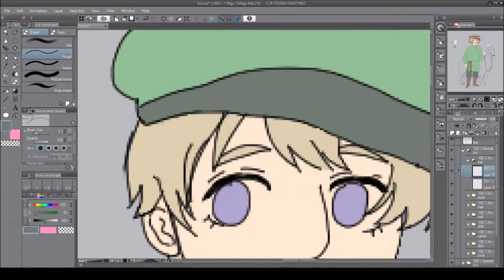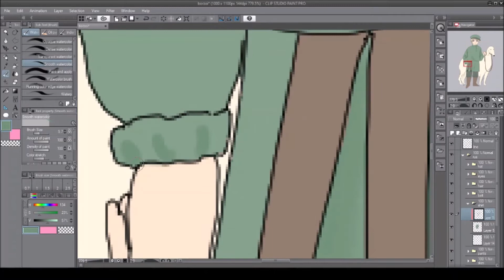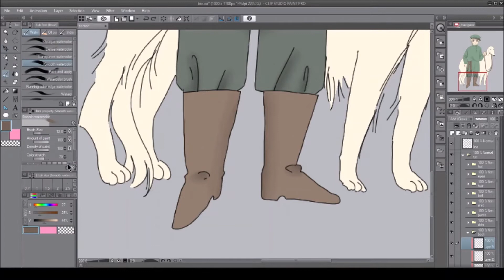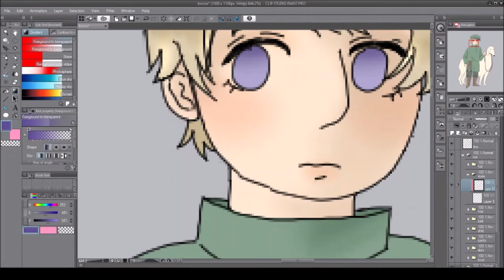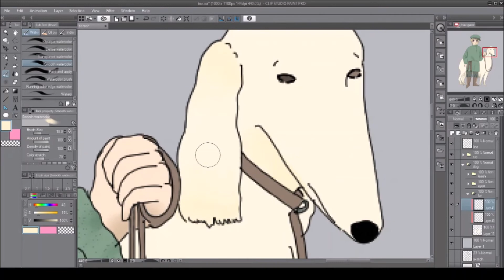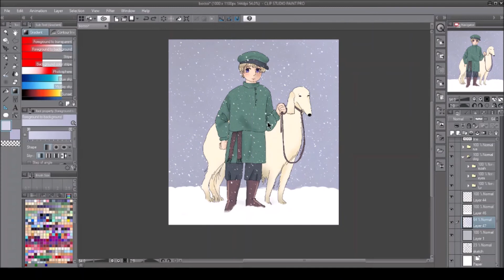Hetalia: Little Russia with Borzoi || Speedpaint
I remembered to record it this time! I am very pleased with how it turned out as well, but now I feel cold...
Song: Piano Sonata No. 3 in C Major Op. 2, No. 3: IV Allegro Assai --Ludwig Van Beethoven